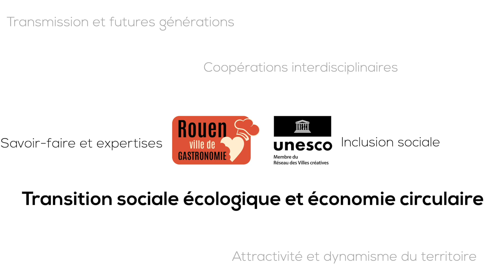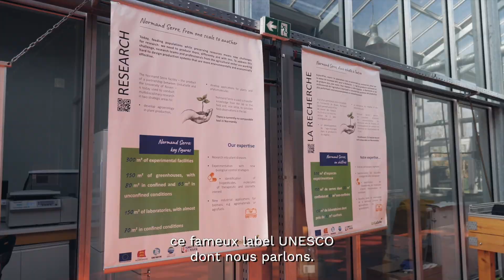Rouen, ville créative Unesco catégorie Gastronomie - "Transition Écologique et Économie Solidaire"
Rouen est la première et seule ville française, pour l'heure, à avoir intégré le réseau Unesco "Ville créative" dans le domaine de la gastronomie en novembre 2021.
Ce Réseau international vise à renforcer la coopération entre les villes ayant identifié la créativité comme un facteur stratégique de développement durable aux niveaux économique, social, culturel et environnemental.
Afin d’atteindre les objectifs spécifiés dans l’énoncé de mission du Réseau des Villes créatives, et ainsi faire de la créativité un levier de développement urbain durable, Rouen possède un plan d'action en 6 volets.
Voici une vidéo de présentation du volet "Transition Écologique et Économie Solidaire".